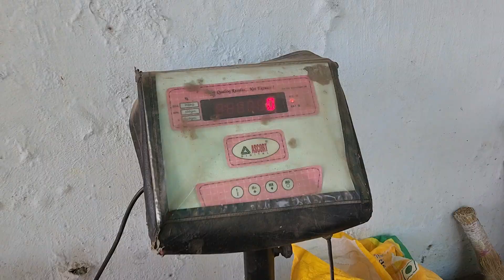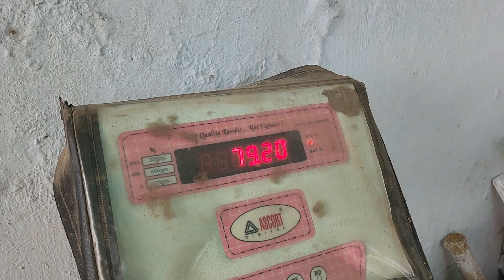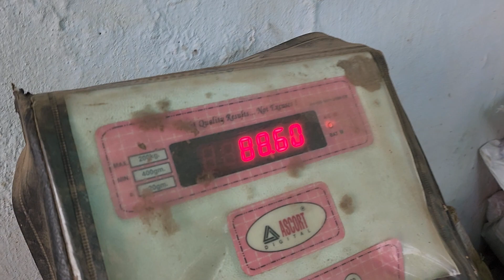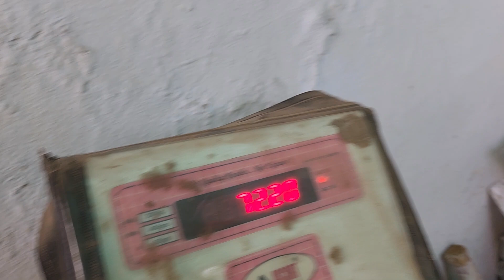Yade Ilahi Goat Farm Ahmedabad | Top Quality Sojat Goats.